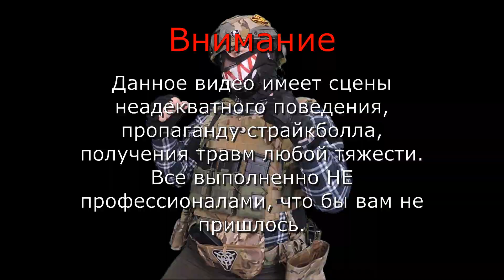Безумие и хаос в страйкболе (игра за 09.03.22г)//Тест новой камеры //Airsoft chaos moment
Игра с новой нашлемной камерой. Как и было указано...это возможно один из самых веселых дней за последнее время. Так что желание поделиться этим перевесило мое желание спрятать это и хранить до лучших времен.